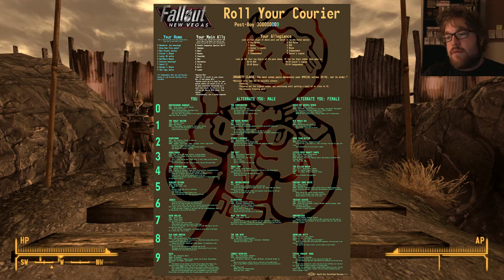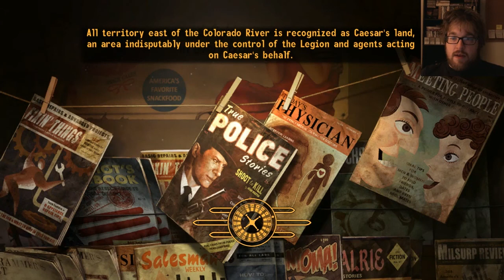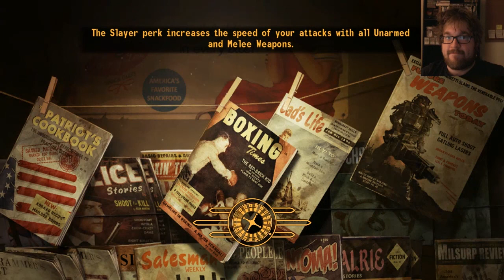Fallout: New Vegas - Part 25 - The Fate of Benny and New Vegas...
We finally meet the Legion. What will we choose for New Vegas? Caesar or House? The Followers or the Yes Man? Does Benny live? Does Benny die? WATCH AND FIND OUT.